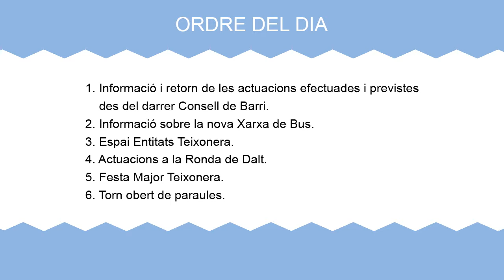Consell de barri de la Teixonera 8 de maig de 2017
Consell de barri de la Teixonera 8 de maig 2017,  celebrat al Centre Cívic de la Teixonera.
Minut 00:03:26-Informació i retorn de les actuacions efectuades i previstes des del darrer Consell de Barri.
Minut 00:32:44-Nova xarxa de bus.
Minut 00:59:28-Espai Entitats Teixonera.
Minut 01:21:31-Actuacions a la Ronda de Dalt.
Minut 01:42:05-Festa Major Teixonera.
Minut 01:46:39-Torn obert de paraules.